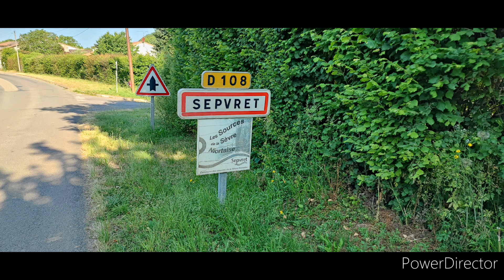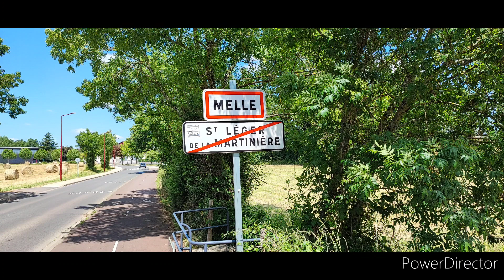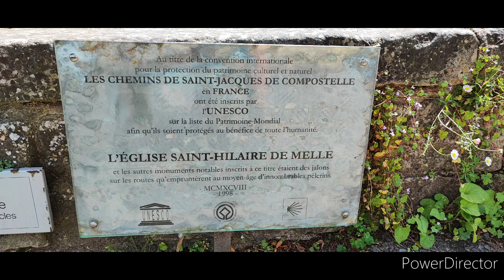Jour 38 Melle